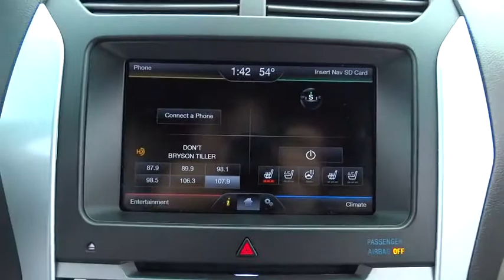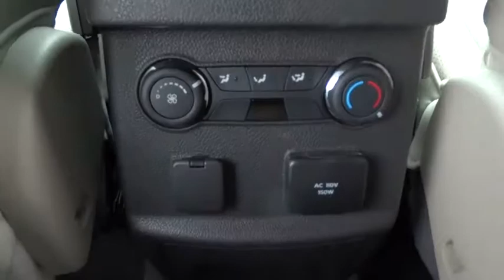2013 Ford Explorer Morrow, Atlanta, Stockbridge, McDonough, Newnan, GA LH5246A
2013 Ford Explorer

6790 Mt. Zion Blvd

One Owner and Clean Auto Check. Explorer Limited, White Platinum Metallic Tri-Coat, Leather-Trimmed Heated Bucket Seats, Rearview camera, Premium audio system: Sony, and Roof rack: rails only. There is no better time than now to buy this good-looking 2013 Ford Explorer. High seating position generates exceptional outward visibility. Consumer Guide praises the quietness and ride of Explorer. Ford Certified Pre-Owned means you not only get the reassurance of a 12Mo/12,000Mile Comprehensive Warranty, but also up to a 7-Year/100,000-Mile Powertrain Limited Warranty, a 172-point inspection/reconditioning, 24/7 roadside assistance, trip-interruption services, rental car benefits, and a complete CARFAX vehicle history report. Financing with approved credit. Must print out and present at dealership upon arrival to receive the special internet price. All pricing subject to modification without notice. Dealer is not responsible for typographical errors. Please verify offer details with a dealer representative prior to sale.
Body-color pwr folding heated pwr mirrors -inc: integrated blind spot mirrors  LED turn signals  approach lights  driver's memory,Leather-wrapped shift knob,Pwr adjustable pedals w/memory,Leather trimmed heated front bucket seats -inc: 10-way pwr driver seat & 6-way pwr passenger seat w/pwr lumbar & recline  driver seat memory  4-way driver & front passenger head restraints,SYNC w/MyFord Touch -inc: (2) driver configurable 4.2  color LCD displays in cluster  8  LCD color touch-screen in center  media hub  SD card reader & audio/video input jacks  5-way controls located on steering wheel  Bluetooth capability  steering wheel audio controls  (2) USB ports  911 assist  vehicle health report  SYNC services 3-year prepaid subscription w/GPS based turn-by-turn driving directions & traffic reports & info services,Leather-wrapped tilt/telescoping steering wheel w/audio & cruise controls,Premium audio sound system -inc: HD radio  (12) speakers,AM/FM stereo w/CD/MP3 player,Tire pressure monitoring system,4-wheel antilock disc brakes,Rearview camera